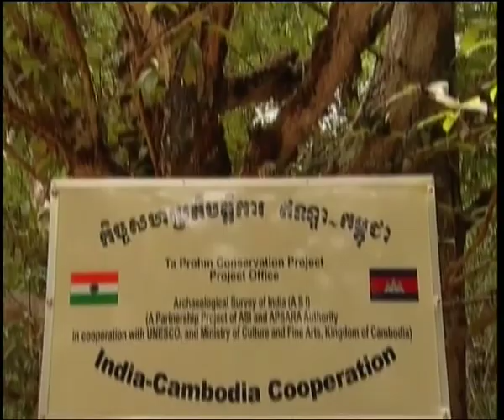India & ASEAN: Cambodia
The underlying focus of this film is about Angkor Wat, one of the oldest and most spectacular temple complexes in the world. But, centuries of neglect had destroyed the beauty of this temple. The film shows the role of the Archeological Survey of India in repairing and restoring the temple complex of Angkor Wat. A team comprising of engineers from IIT, Chennai, and other experts from the field laboured in difficult work conditions to restore Angkor Wat's glory. Consequently, we see Cambodia grow to become one of the hottest travel destinations of the world.